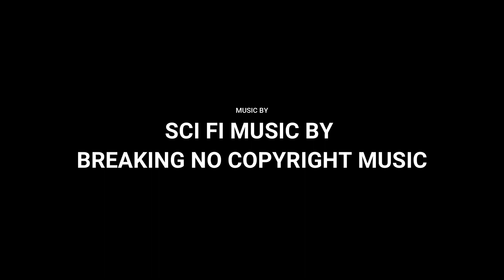Taking delivery of brand new Kia Car 🔥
Hello Dosto Buzurgo Baccha Party Aur Mahila Samiti ek bar phirse aap sabka swagat Hain hamare YouTube channel par.
It is one of my dream to have a Kia Seltos Car in future anyways somewhat close I witnessed the dream came true today for my friend Atique Fahmi but he choosed the Kia Sonet top model I tried to give you all a good walk around of cars inside the showroom, shared specifications of all car models like Seltos, Sonet and Carnival also showed some new technologies attached with it, price and all.